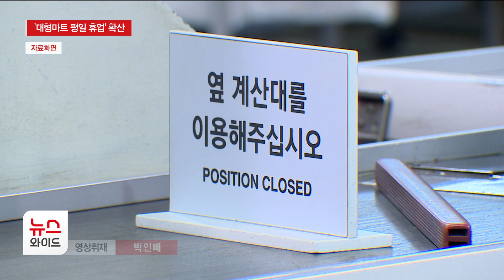'대형마트 평일 휴업' 확산…"소비자 목소리 반영해야" / HCN부산방송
대형마트 의무휴일을
주말에서 평일로 전환하자는 목소리가
확산하고 있습니다.

부산도 수영구를 시작으로
전환 움직임이 보이는데,
무엇보다 소비자의 권리를
반영해야 한다는 지적도 나옵니다.